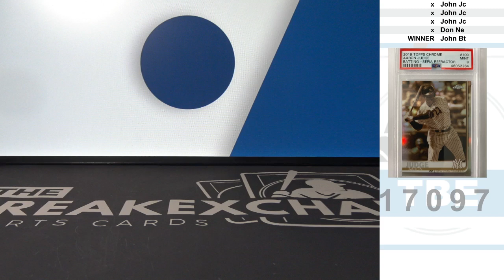RAZZ - 2019 Topps Chrome Sepia Refractor Aaron Judge PSA 9 (Break ID: 17097)